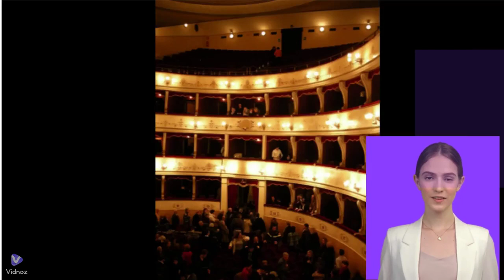Il Teatro Manzoni a Pistoia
Descrizione del teatro pistoiese inaugurato alla fine del XVII secolo e intitolato ad Alessandro Manzoni